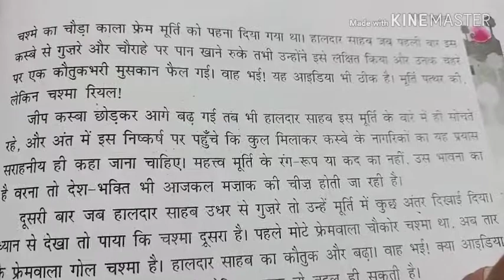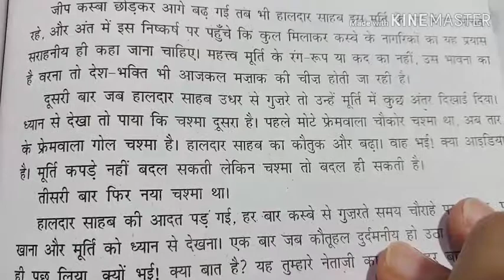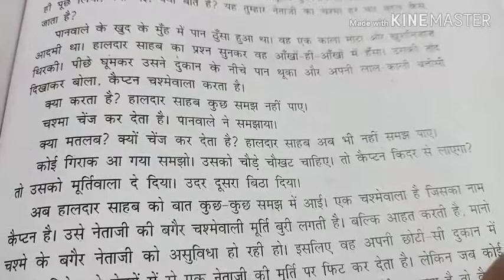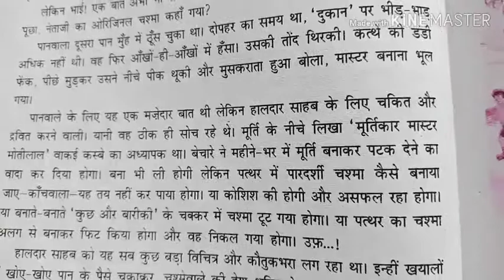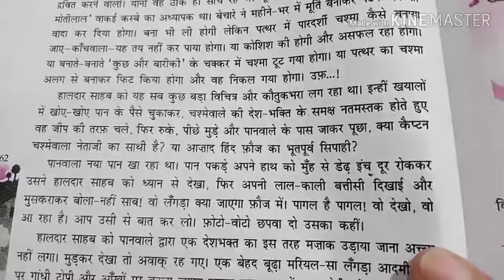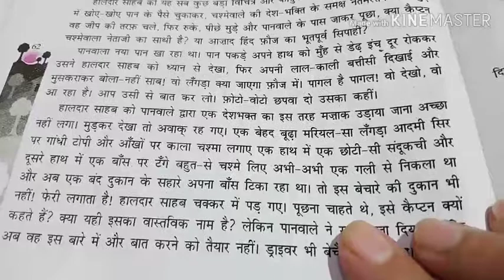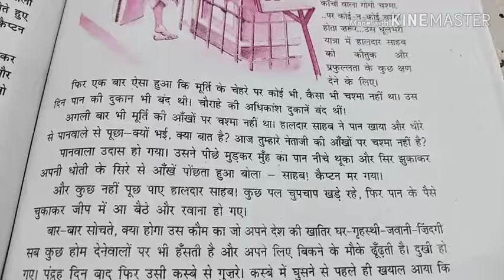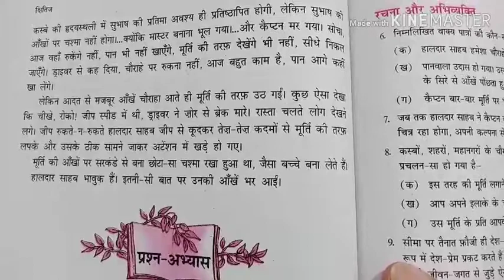Netaji ka chashma class 10 cbse Madhvas /Ncert sulutions